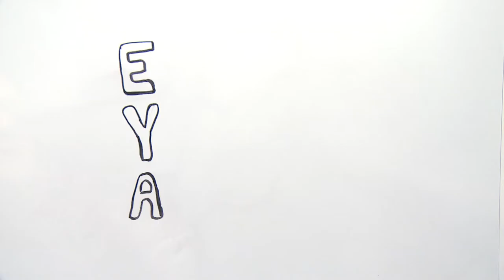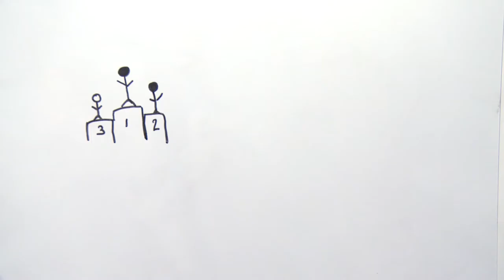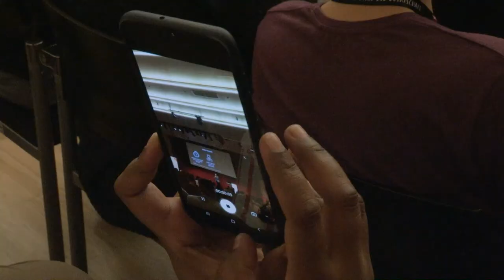Best of EYA Festival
"Watch Out : Europe On Fire!" EYA Festival 2019
EYA was in Graz from November 27–30, 2019 to hold this year's edition of the EYA Festival. Over 500 people participated in this event designed to foster networking, peer to peer knowledge-exchange, and to boost your skills and creativity. The program ranged from a warm welcome at the City Hall, to the Winners Presentations, capacity building workshops, the famous EYA Campfire, the “Solution Jam”, the Open Space and the Gala Ceremony with the Afterparty!